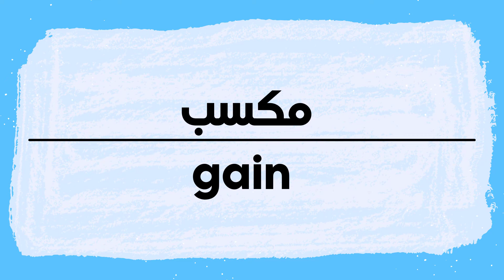How to pronounce Gain | Maksab in Arabic نطق مكسب باللغة العربية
Gain Pronunciation and writing in Arabic.